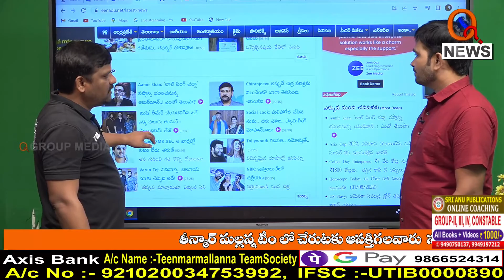Morning News Updates : Eenadu Highlights 01-09-2022 | Teenmar Mallanna | News Headlines – QNEWS